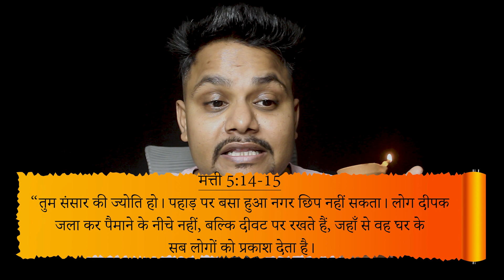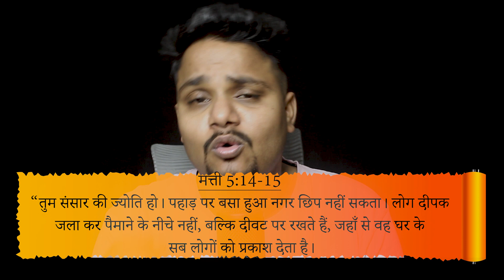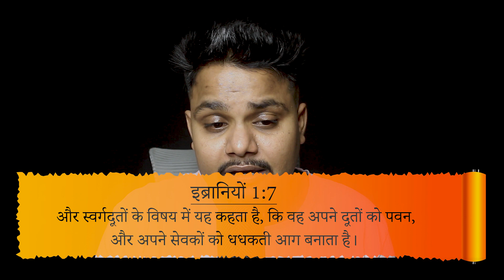GOD MAKES HIS SERVANTS A BLAZING FIRE || Message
We are spreading the Gospel to the lost one's and also encourage them by sharing The Heart of Yahweh the living God to the Mankind